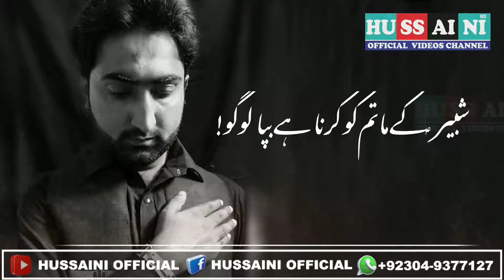Ali Gul Hydri Noha Status ( Shabir as K Matam Ko)